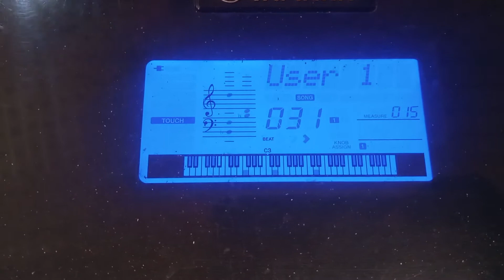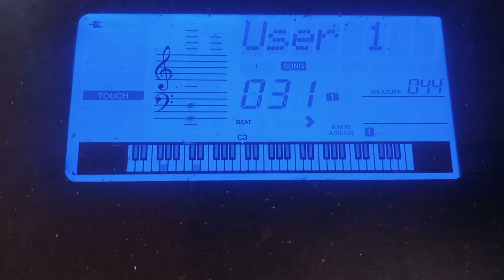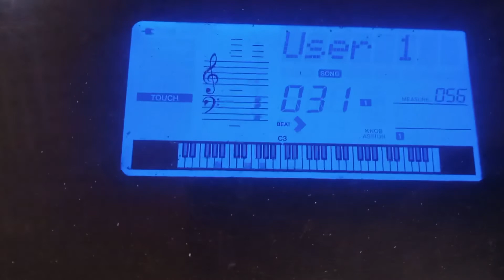You’ve been faithful Lord Piano Medley